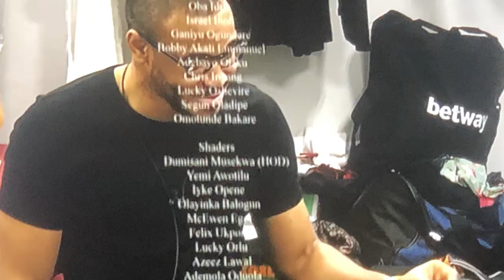BBNAIJA LOCKDOWN HIGHLIGHTS DAY 3 | LAYCON PROPOSES TO ERICA| TBAJ AND KA3NA FIGHT| KAISHA AND MORE!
Laycon feels Kiddwaya is getting in his way and proposes to Erica. Kiddwaya and Erica talk about their relationship. Tolani Baj and Ka3na clash. Watch all the analysis here.